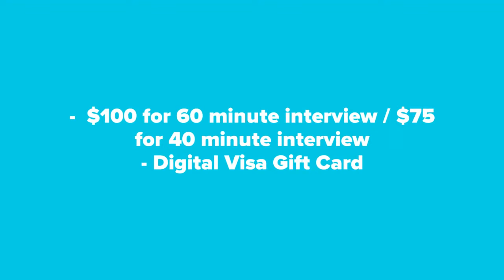R20220427 Shopping Study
Do you live in the Seattle area? If so, join us for a fun in-person discussion in the Downtown Seattle area regarding Grocery Shopping! We'd like to hear about your thoughts, habits, and opinions on grocery shopping! These will be 40 or 60-minute interviews, and, as a thank you for your time, you will receive a $100 Digital Visa Gift Card for the 60-minute interview or a $75 Digital Visa Gift card for the 40-minute interview!